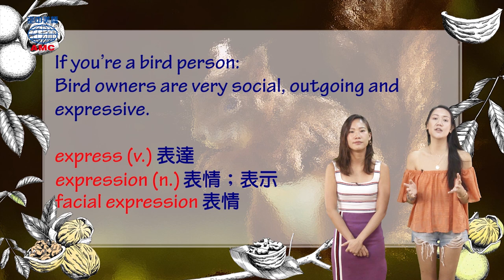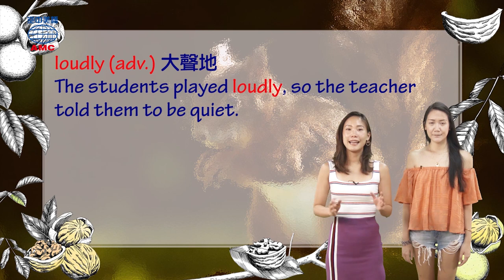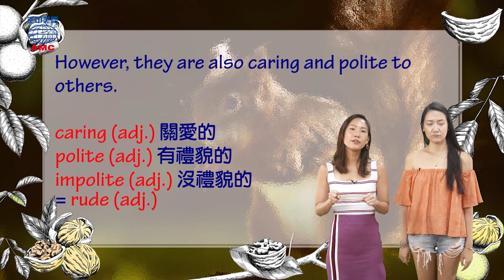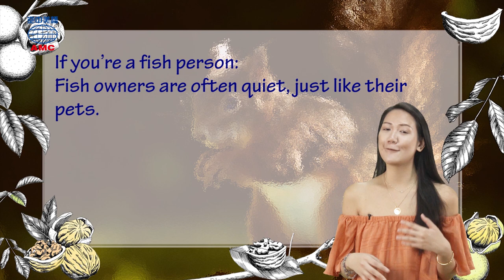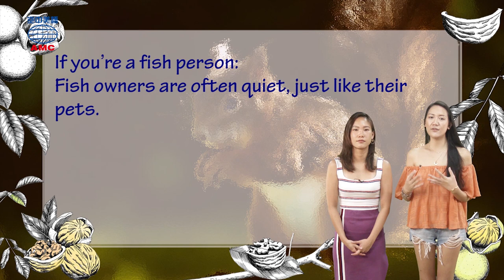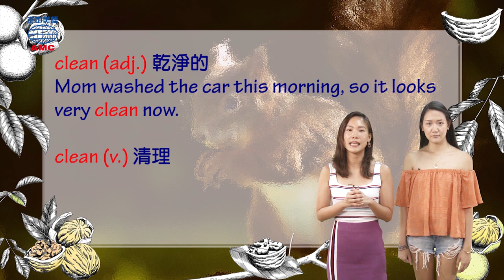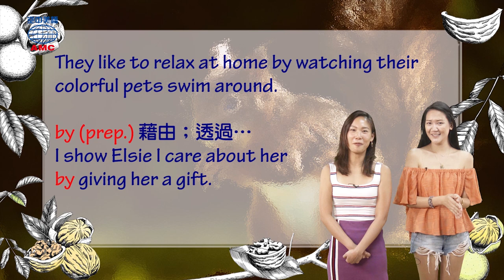2018年12月號Unit1-2【養寵物看性格──飼主心理大解密】-課程講解1